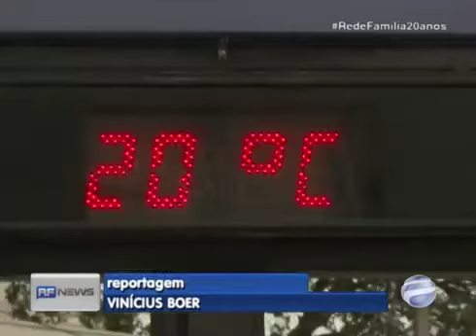RF News Queda de temperatura em Campinas 03 09 18